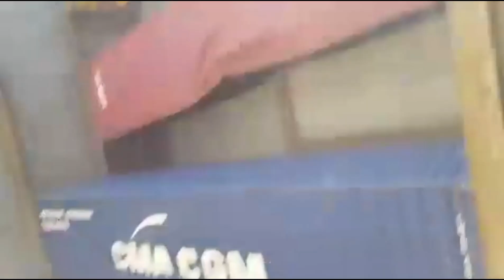Container Recovery by mobile Crane🏗️ मोबाइल क्रेन द्वारा कंटेनर रिकवरी @TheLogisticsTV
Keep Smiling and watching Videos 😊
Thank you for spand your Valuable time on my Channel 🙏